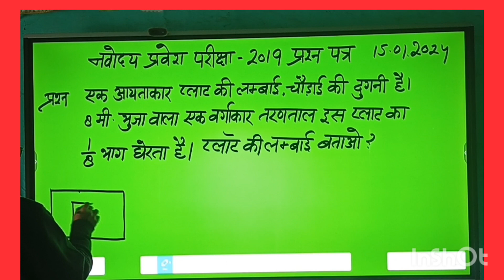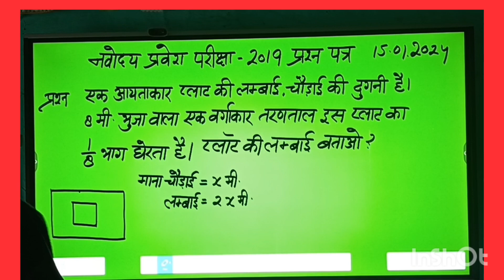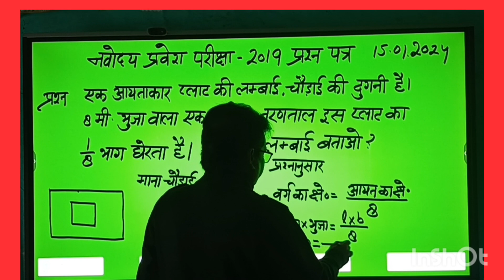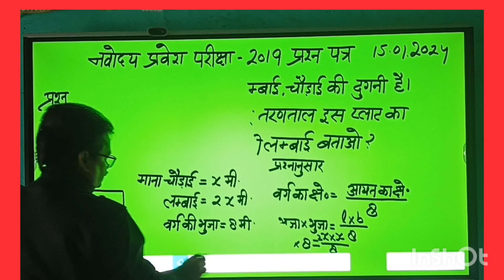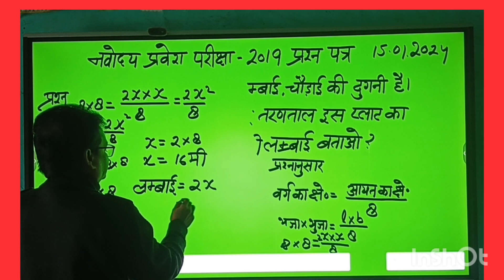नवोदय प्रवेश परीक्षा 2019 में आए प्रश्नों का हल